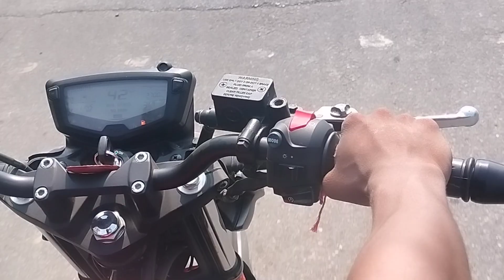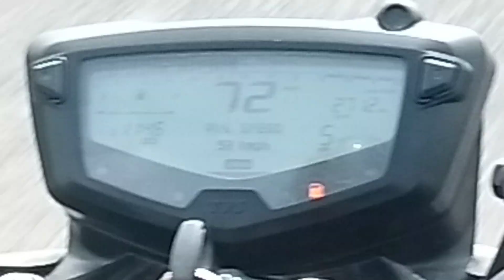My new Bike riding video